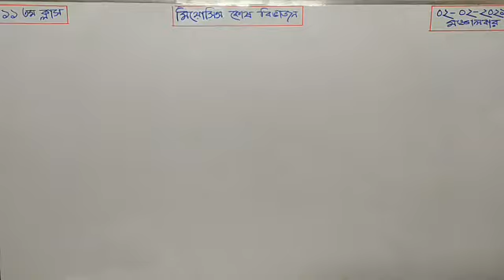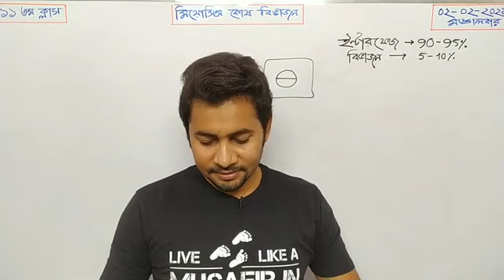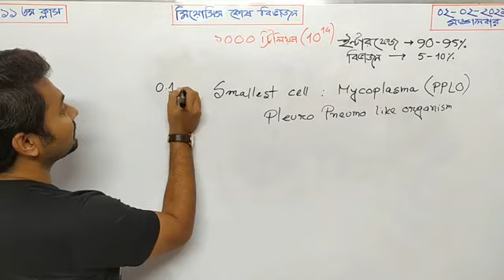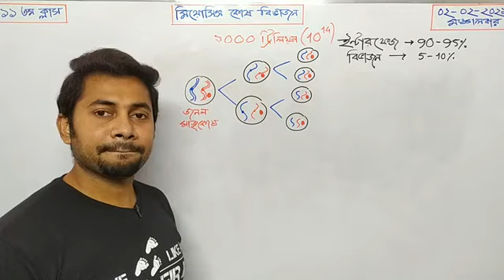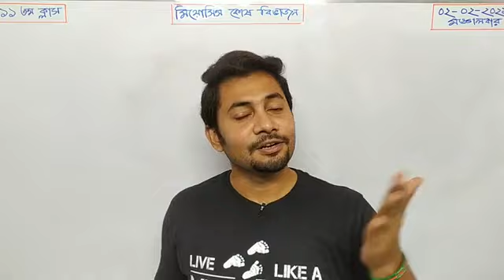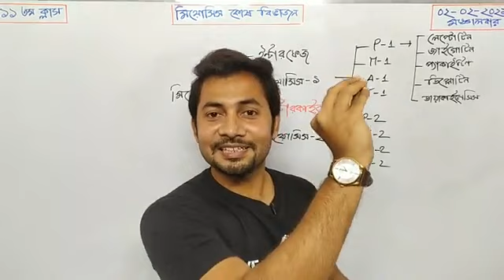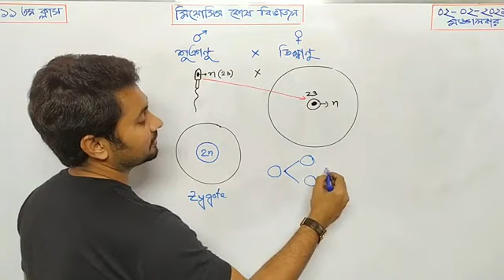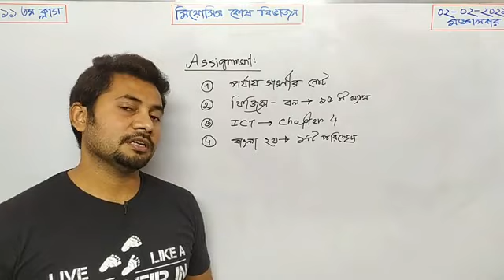SSC Biology chapter 3 |part 2 | কোষ বিভাজন cell division | Fahad sir | মিয়োসিস।